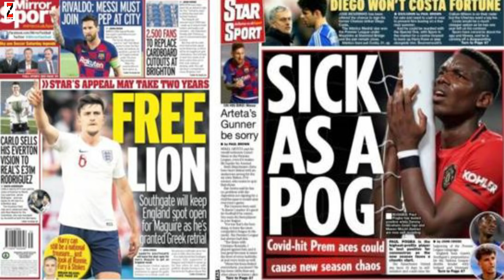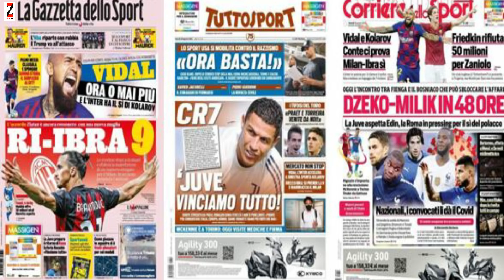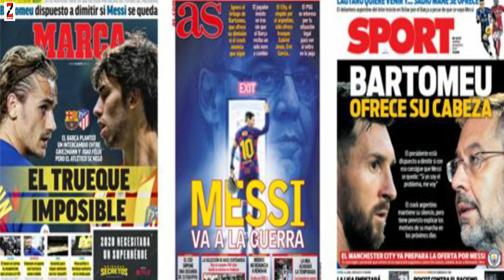Harry Maguire oo hadlay, City oo 3 xidig iyo lacag Messi dhaafsaneyso, CR7 oo mowqifkiisa cadeestay.